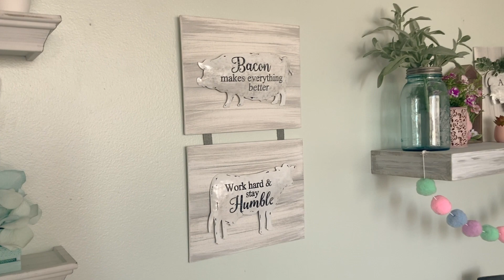Easter DIY's, Dollar Tree DIY's Inspiration Video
Just some old video from my old workshop before I started filming my DIYs and some pictures of Easter DIY projects. Don't hesitate to ask any questions and let me know your favorite! :)